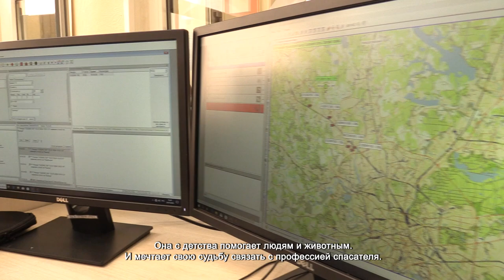УЧЕБНЫЙ ПРАКТИКУМ ДЛЯ ШКОЛЬНИКОВ ОТ СОТРУДНИКОВ «ХИМСПАСА»